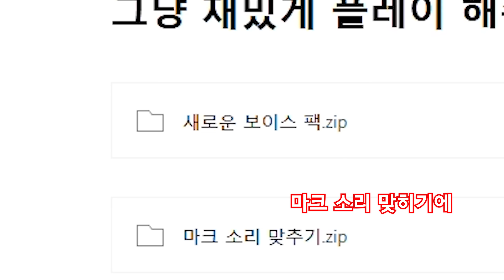소리 듣고 몬스터를 맞.. 이 팩은 뭐임?(마인크래프트)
이 사람 또 뭐 소리 넣어가지고 왔네 ㅋㅋㅋㅋㅋㅋㅋ

Musicⓒ Smiley